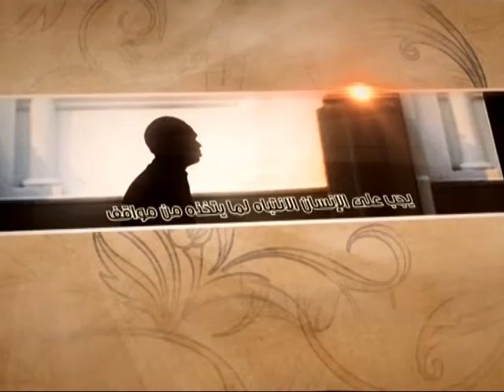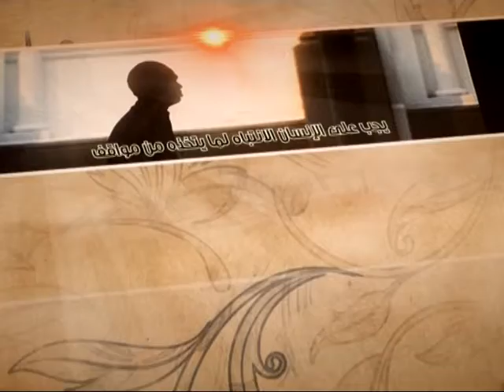العبقات - ما هو التبرير لهدم البقيع؟ - آية الله الفقيه السيد محمد رضا الشيرازي رحمه الله